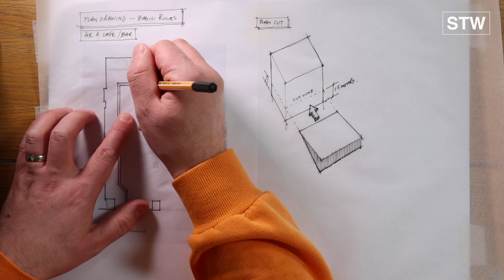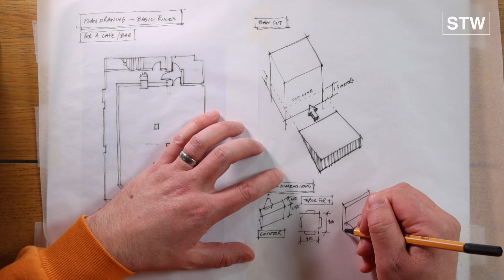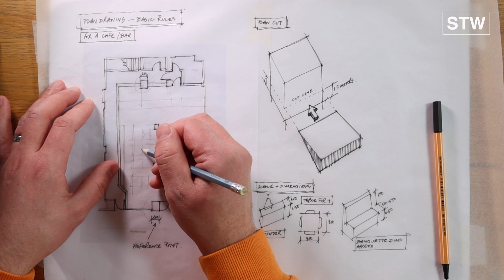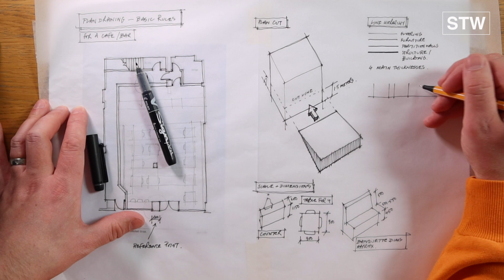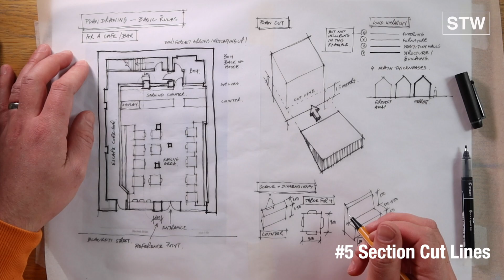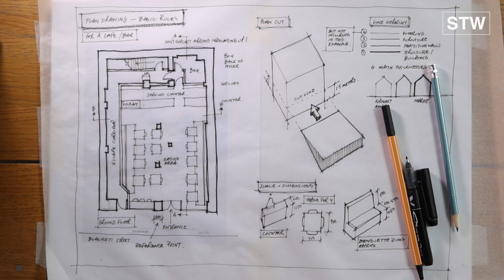Plan Drawing Basics | Let's get started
Hi Everyone
Welcome to the third video, starting to focus more on the methods by which we can draw and improve our drawing and communication. This video focusses primarily on the basics of plan drawing, which will allow us to move onto sections, axonometrics and perspectives and ultimately more complex versions of all these methods.

I really hope and think this will be helpful and you can also check me out on Instagram @seton_wakenshaw and Twitter @SetonWakenshaw for design related content.
Stay safe and thanks
Seton